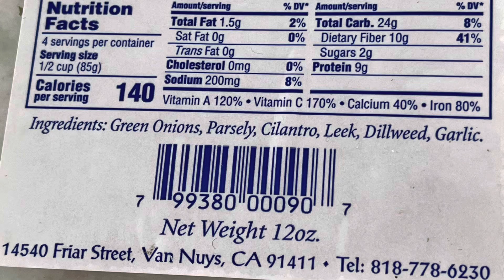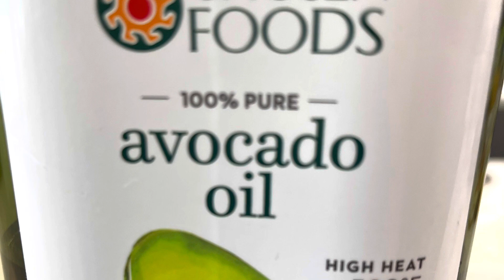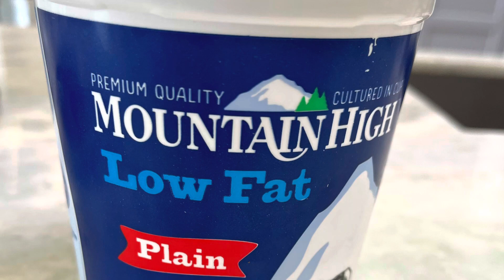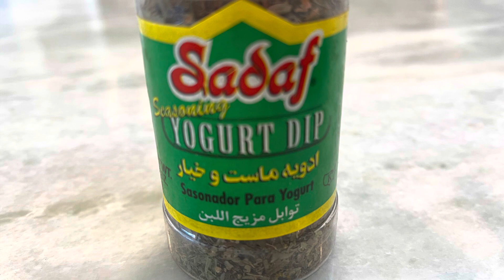Fresh Herb Frittata (Kookoo Sabzi) @creationsbytannaz